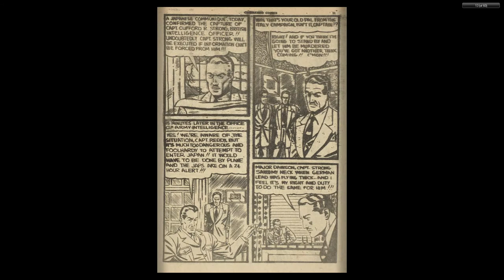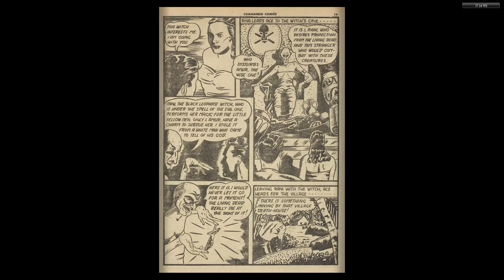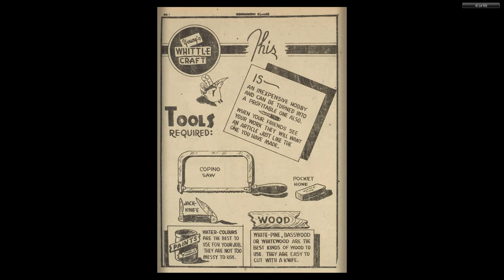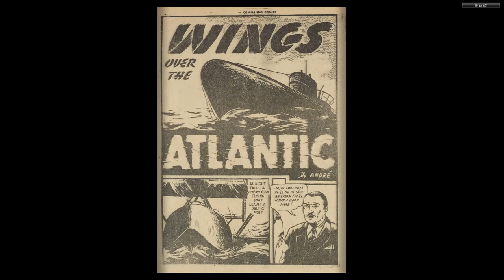CANADIAN 1940's COMICS 05 Commando Comics 017 May 1945 60p